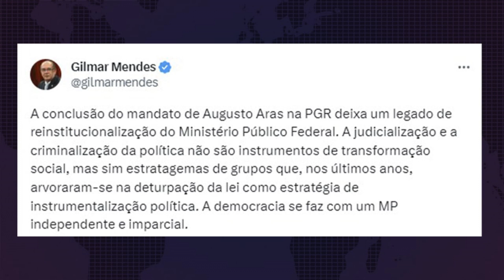O teatro de Gilmar e Toffoli sobre Aras